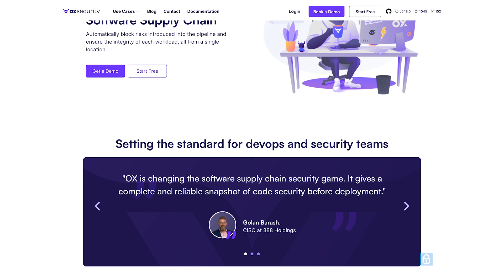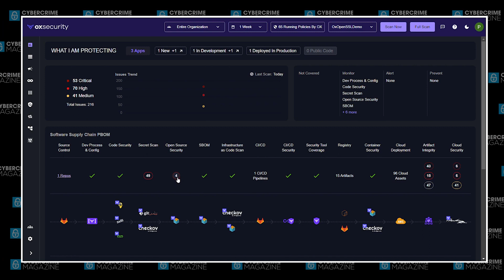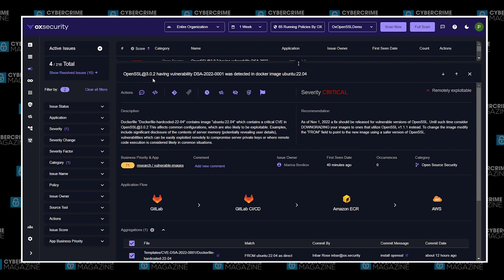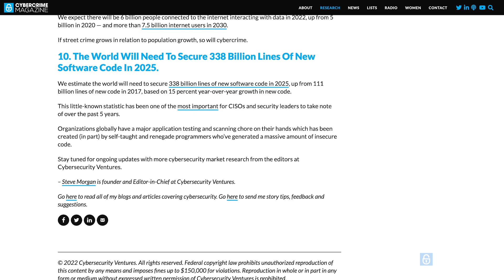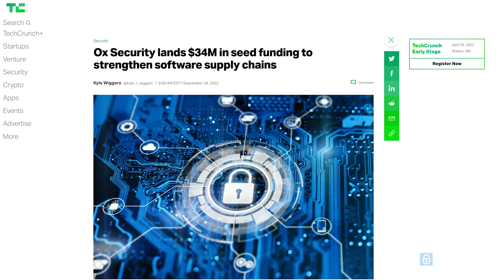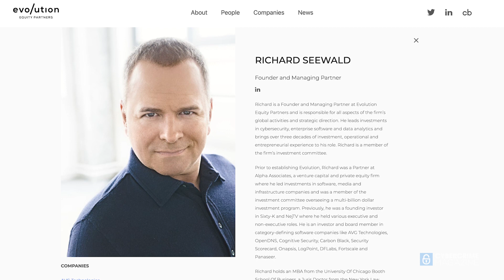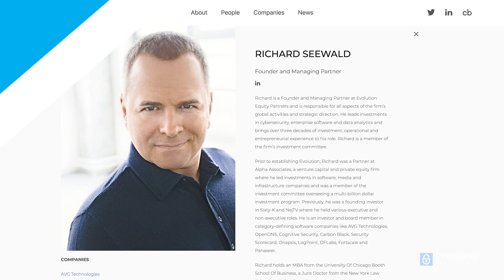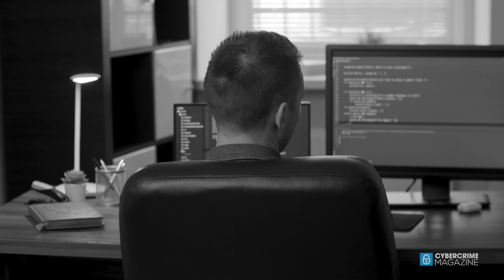Evolution Equity TV, January 2023: Ox Security, Setting The Standard for DevSecOps Teams